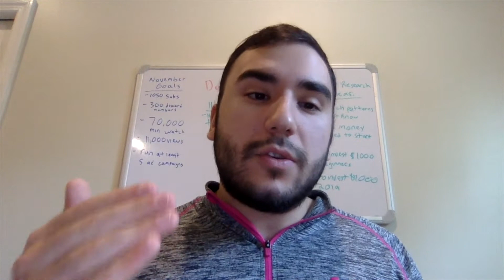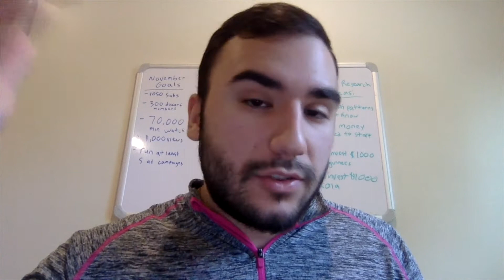How To Invest $1,000 in 2019 (Stock Market Edition)